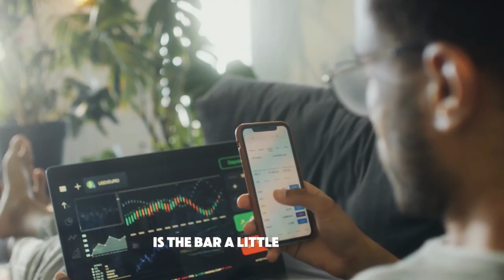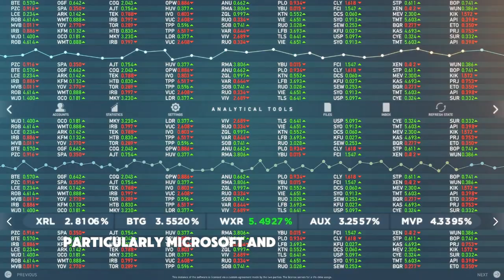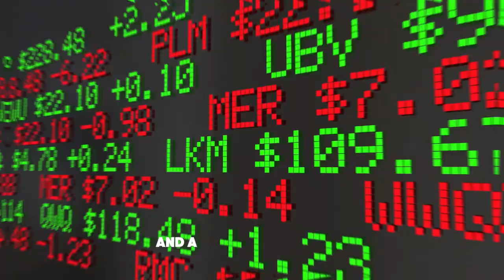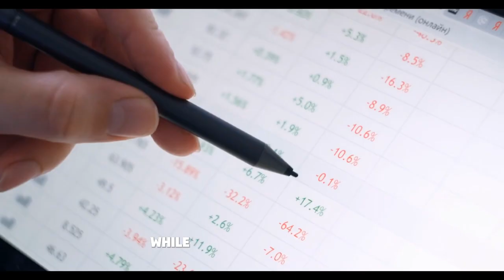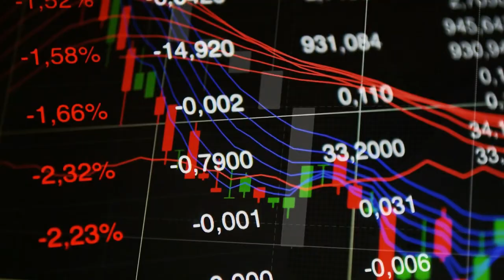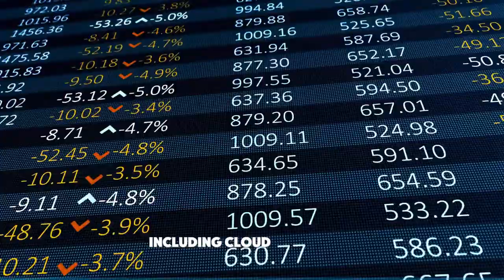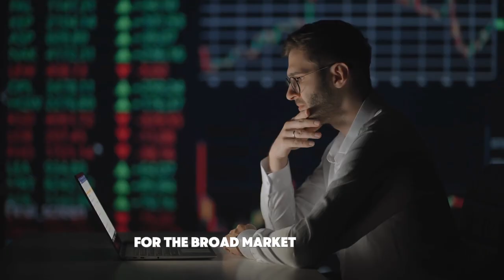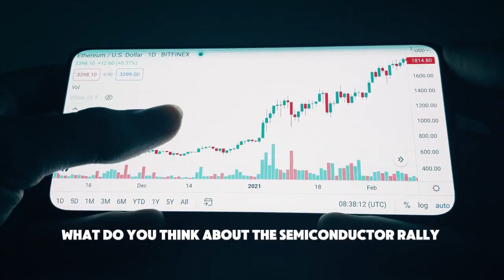"A Nvidia Pump Like This Is ONCE IN A LIFETIME" - Dan ives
Nvidia
AI advancements
GPU innovations
Nvidia technology
Nvidia AI
Nvidia GPUs
GPU technology
Artificial Intelligence
Nvidia updates
Nvidia news
Nvidia research
AI development
Tech news
Nvidia products